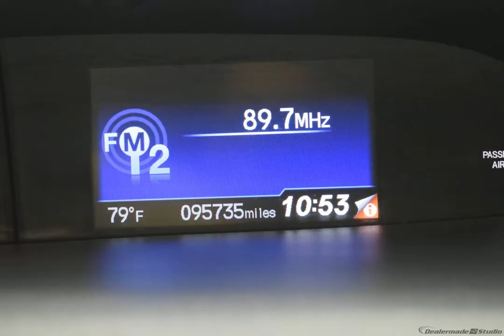2014 Crystal Black Pearl Honda Civic 2D Coupe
Used 2014 Crystal Black Pearl Honda Civic 2D Coupe LX

30/39 City/Highway MPG Crystal Black Pearl 2014 Honda Civic LX FWD CVT 1.8L I4 SOHC 16V i-VTEC

Awards:
  * 2014 IIHS Top Safety Pick   * 2014 KBB.com Brand Image Awards